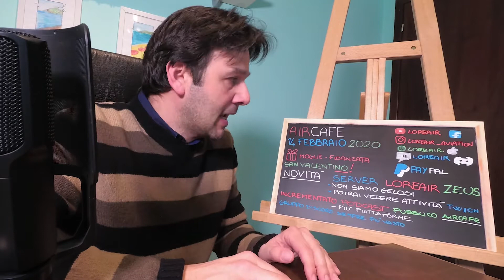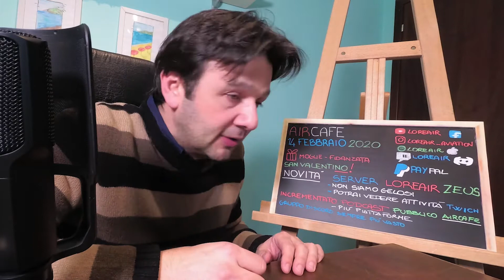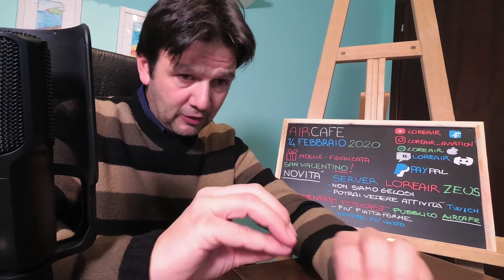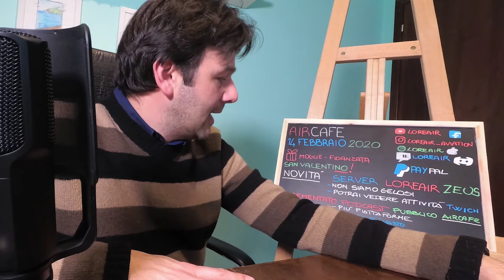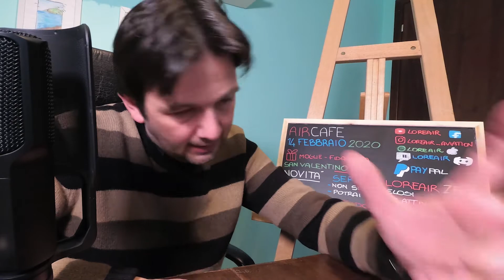AIRCAFE☕: di San Valentino - Server LOREAIR ZEUS + canale Twitch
👉IMPORTANTE👈
👇🏻CLICCA QUI PER SOSTENERE IL CANALE👇🏻
acquistate su Amazon a partire da questo link, e mi regalerete gratuitamente il 5% della spesa. Donazioni clicca qui 👉🏻

Aircafe, la pausa caffè, quasi quotidiana per parlare di aereonautica e si simulazione di volo in generale.
Oggi San valentino, hai fatto un regalo alla tua fidanzata? Corri altrimenti non ti fa più volare e poi ... son dolori :)
In realtà era da un po' di tempo che non facevo un aircafè e tanta acqua è passata sotto i ponti, quindi tante sono le novità di cui vorrei parlarvi, ma oggi sopratutto parliamo di due cose davvero importanti
E' un passo decisivo questo non tanto perchè chiouderò con youtube assolutamente, ma perchè su twitch potrai vedere cosa facciamo nel server loreair.
Insomma un sacco di possibilità in più. Inoltre presto farò anche delle live (sempre con twitch) dove ci sarà quale protagonista anche X-Plane 11.
Ma parliamo anche di flight simulator 2020 e di tanto tanto altro ancora!
Sto anche incrementando i podcast e sta andando avanti il gruppo discord, mi raccomando segui tutto perchè è davvero importante, se puoi sostieni il canale con le tue donazioni.

Happy Landings
I-LAIR

Il mio Harware:
Tappetino mouse
Hub USB
Ventole PC
Scheda Madre
Scheda Video